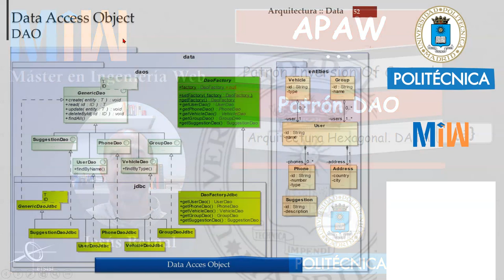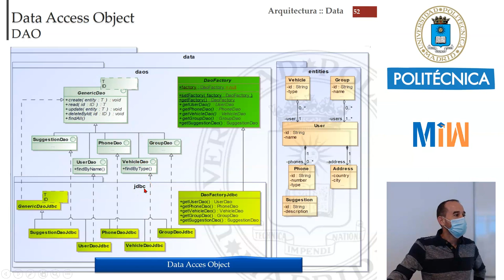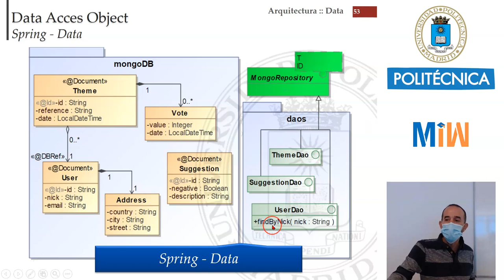Patrón Data Access Object - DAO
Con este tutorial entenderemos el patrón DAO. El patrón Data Access Object proporciona una separación entre la capa de negocio y la capa de datos. Este vídeo forma parte del tutorial de Arquitecturas-Web y es el material didáctico del Máster de Ingeniería Web de la Universidad Politécnica de Madrid (UPM).